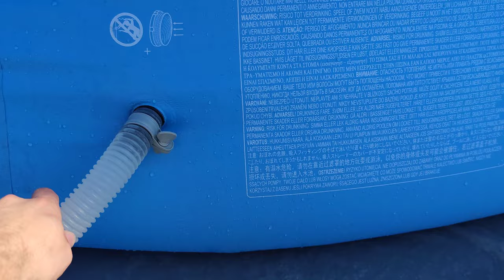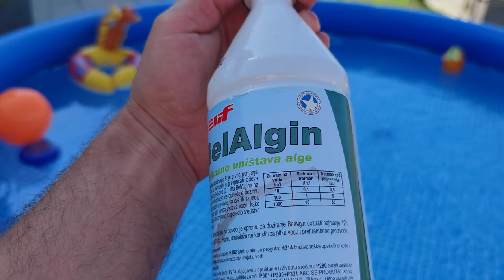Postavljanje prošlogodišnjeg INTEX Bazena sa filtracijskom pumpom🏊Quick Set Swimming Pool with Pump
Kako pripremiti bazen za sezonu kupanja?...Postavljanje prošlogodišnjeg INTEX Bazena sa filtracijskom pumpom🏊Quick Set Swimming Pool with Pump (How to mount)...Intex bazeni različitih veličina i oblika za pravu zabavu i nezaboravno ljeto na vašem vrtu. Na videu prikazan okrugli bazen INTEX Easy 366 x 76 cm s filtracijskom pumpom...Prije ulaska u bazen obavezno se istuširajte kako bi smanjili unos nečistoća u bazensku vodu. Redovito kontrolirajte količinu slobodnog klora u bazenskoj vodi kao i njezinu pH vrijednost (2 x tjedno minimalno).

Mjere:
Promjer: 366 cm
Visina: 76 cm
Kapacitet: 5.619 litra ob 85% punjenju (preporučuje se do ruba).

Za odrzavanje čistoće i bistroće vode, obavezno klorisanje vode svaka 3-4 dana,najbolje tabletama klora i nesto protiv stvaranja algi sedmično dozirati.Takođe,redovno mjenjati i čistiti filter u pumpi.

Uz reguliranje pH vrijednosti vode najvažniji tretman vode u bazenu je dezinfekcija. Dezinfekcijom uništavamo mikroorganizme prisutne u vodi i osiguravamo bakteriološki ispravnu vodu pogodnu za kupanje.

pH vrijednost bazenske vode je jedna od najznačajnijih vrijednosti jer utječe na puno faktora bitnih za čistoću vode. Neovisno o tome koje se dezinfekcijsko sredstvo upotrebljava, prvo što je potrebno kod tretmana vode je pH vrijednost dovesti u optimalno područje, koje je 7,2 – 7,6 (idealno je 7,4).

Crpke za filtriranje neizostavni su, i možemo reći, najvažniji dio bazenskog sustava jer bez njih nema cirkulacije vode kroz bazen, nema dogrijavanja bazenske vode, niti doziranja kemijskih sredstava ukoliko je ugrađena automatika za doziranje kemijskih sredstava – ukratko ništa ne radi.

Osim toga, bazenska crpka mora biti, zajedno s pripadajućim filterom, odgovarajućeg kapaciteta, kako bi se voda u dovoljnoj mjeri filtrirala, a ispuna filtera kvalitetno ispirala od prljavštine i na taj način voda u bazenu održavala sanitarno-higijenski ispravnom.

Postoje različite izvedbe bazenskih crpki za filtriranje, a za privatne bazene najčešće se koriste samousisne centrifugalne crpke s predfilterom, izrađene od termoplastike sa pripadajućim elektromotorom.

Iako su samousisne, preporuka je crpke ugraditi ispod razine površine vode u bazenu ili kompenzacijskom bazenu u suh i dobro ventiliran tehnički prostor tzv. strojarnicu bazenske tehnike...INTEX Bazen sa filtracijskom pumpom | Quick Set Swimming Pool with Filter Pum (How to mount)

borningame Postavljanje prošlogodišnjeg INTEX Bazena sa filtracijskom pumpom🏊Quick Set Swimming Pool with Pump

16GB DDR4 G.Skill TrdidentZ RGB CL 14 Dual Channel 3200 MHz